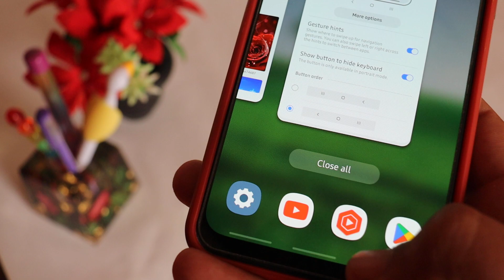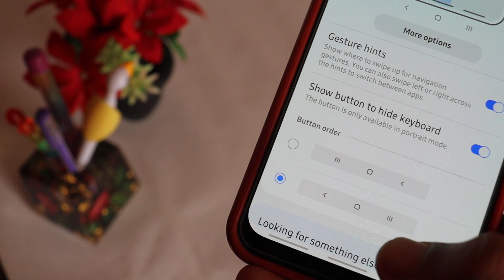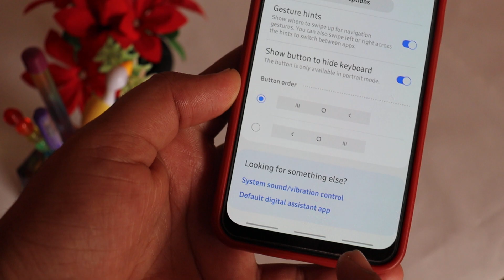Samsung New Features OneUI 5.0 Android 13 Navigation Bar